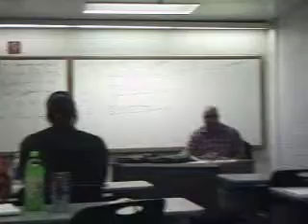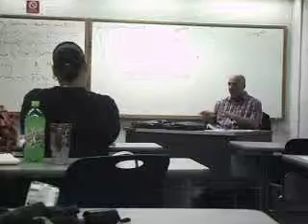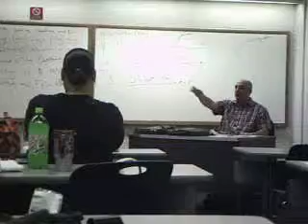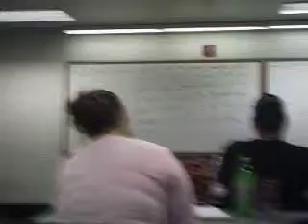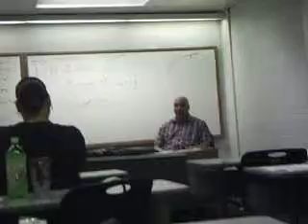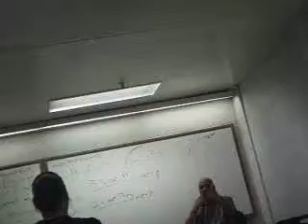Philosophy 221 Ethics.AVI